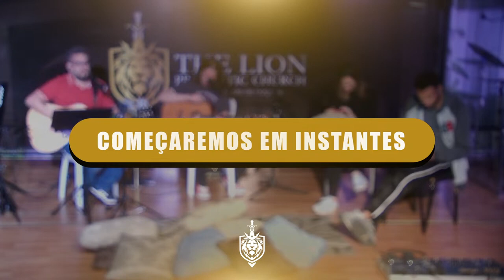Sala de Oração das Nações Ao Vivo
Criada em 02 de Novembro de 2014 no centro de Osasco pelo Profeta Amós Rosa e pela Pastora Vasti Rosa, a antiga Casa de Oração Pão e Vida nasce para ser uma igreja profética, pregar o evangelho puro de Jesus Cristo e mostrar Suas maravilhas, Seu Reino, cura, poder e milagres através do Relacionamento íntimo com o Pai com oração, louvores e adoração.

Milagres incontestáveis, incríveis e inexplicáveis é a identidade desta igreja profética. Sempre tendo foco na palavra de Deus simples e pura, não acredita-se que o significado das bênçãos do céu estejam em bens materiais ou em que Deus pode nos proporcionar, mas no que Ele É, mergulhando nos ensinamentos e sabedoria de Jesus Cristo e totalmente marcados pela ‘loucura’ de Seu sobrenatural. Porque “Deus escolheu as coisas loucas deste mundo para confundir as sábias; e Deus escolheu as coisas fracas deste mundo para confundir as fortes. – 1 Coríntios 1:27

A Casa de Oração Pão e Vida, ou somente Pão e Vida, como era chamada por seus membros, conta com os ministérios de louvor, casais, teatro, infantil (Kids), adolescentes (Teen’s), jovens (Onelife), EmpreCristo (Empreendedores de Cristo – @emprecristo), mulheres, homens, eventos, comunicação, mídias, infraestrutura, som, solidariedade, entre outras frentes que ajudam a suportar seus membros em todas as áreas de suas vidas, e levar a palavra de Deus mais longe, restaurando casas, famílias, levando a paz que excede todo entendimento em Cristo e ensinando pessoas a andarem em novidade de vida.

Segundo visão dada ao profeta através de Deus e confirmada por vários profetas ao redor do mundo, a Pao e Vida muda seu nome e se torna THE LION PROPHETIC CHURCH. Essa igreja como uma igreja profética, liderada pelo Profeta Amós, é habituada a ouvir a voz de Deus a todo momento, e dar passos de fé sem considerar nenhuma situação mundana. É necessário apenas uma palavra de Deus para que tudo se mova. Isso faz com que milagres aconteçam na vida dos seus membros a todo momento, dos mais simples aos mais incríveis. O Profeta ensina na prática suas ovelhas a não se conformarem com as coisas deste mundo, a terem um relacionamento real com Deus e viverem o sobrenatural com ousadia, fé, coragem e amor ao próximo

Se você quiser saber mais sobre a The Lion Prophetic Church, se tem dúvidas sobre o que o Espírito Santo ainda faz nos dias de hoje, ou é um sedento pela presença do Senhor Deus assim como nós, só há uma mensagem que podemos te enviar:

João 1:46 – Filipe respondeu-lhe: “Vem e vê”.